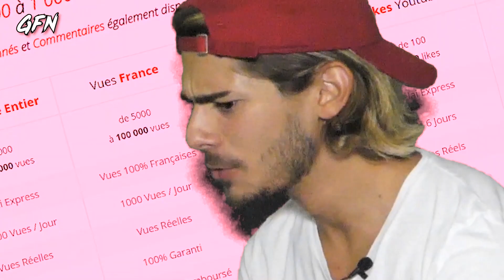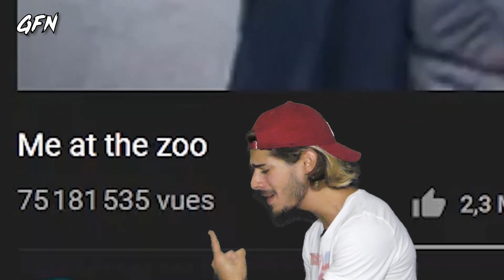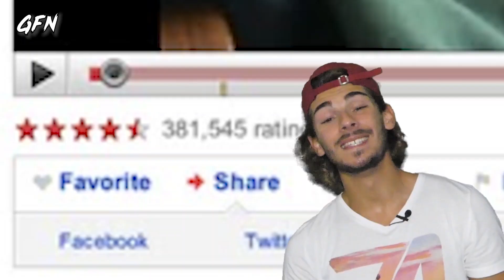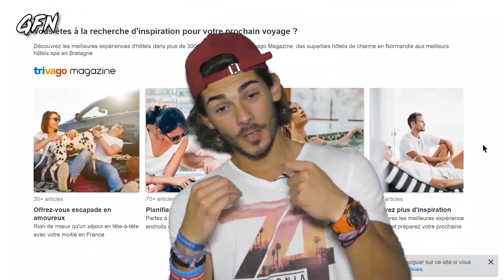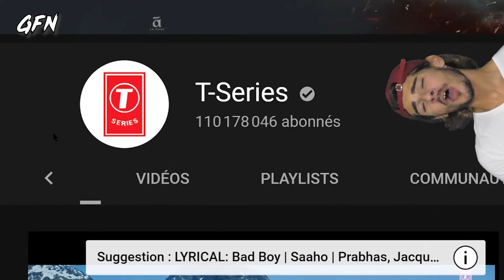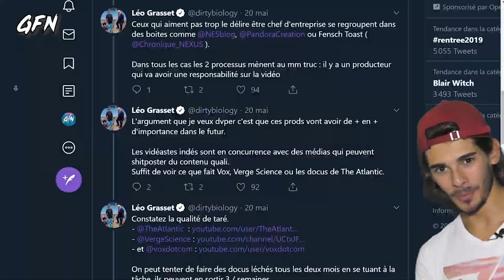YOUTUBE C’ÉTAIT MIEUX AVANT !?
Nouvelle saison. J'ai failli ne pas mettre de bruits de prouts dans la vidéo... mais j'ai pas pu résister.

/ LA TWITTOSPHERE ! 🐦/

/ MON MATOS EST BON /

🎙️ Micro lavalier RODE SmartLavPlus

Merci Alex mon cadreur de l'extrême aux beaux abdominaux.